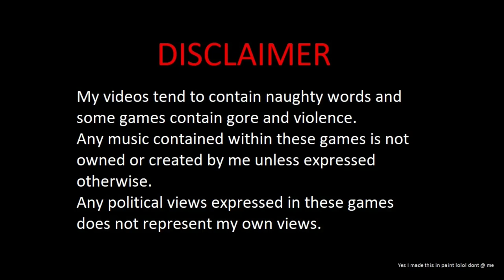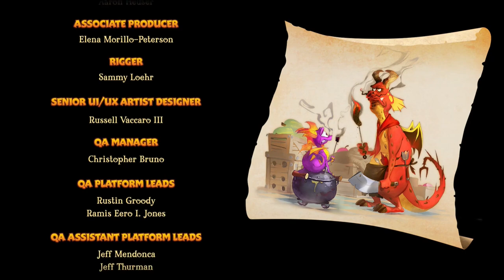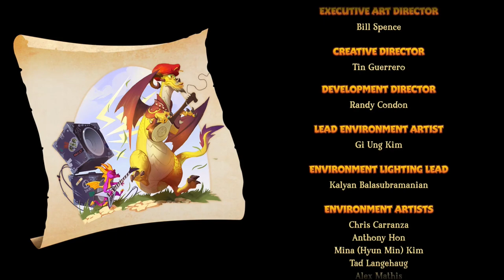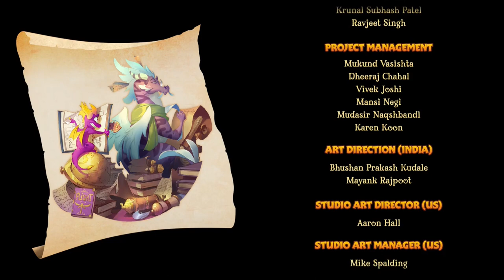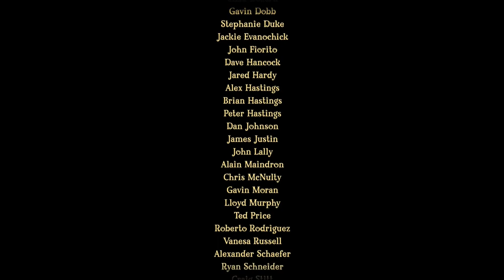MONEYBAGS GETS HIS DUES - Spyro 3 Reignited: FINALE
FINALLY HE GETS WHAT HE DESERVES. Oh yeah also the Sorceress does too I guess.